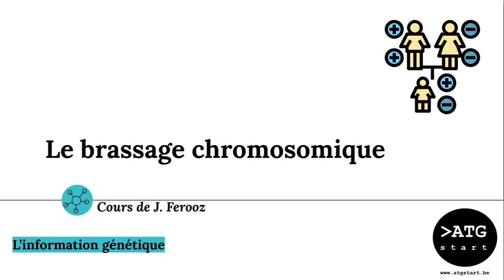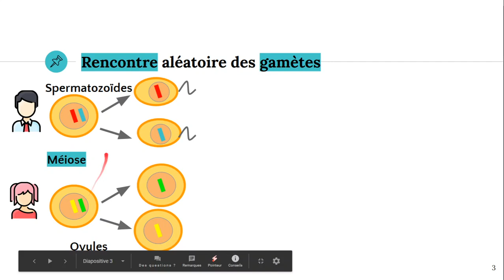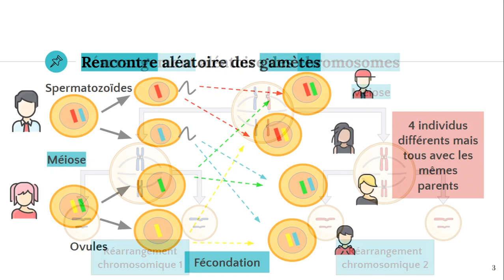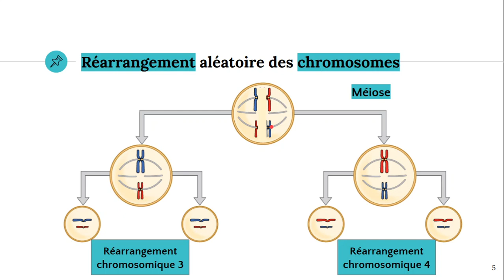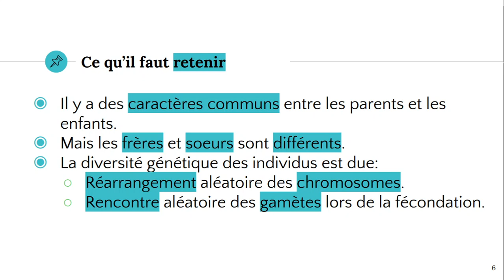Le brassage chromosomique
✔️ @ATG start